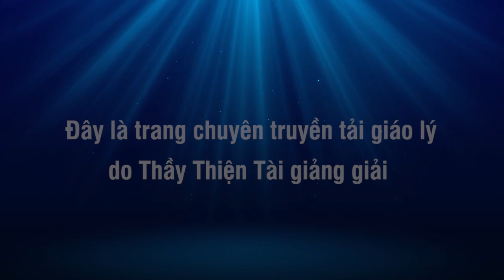Đàm Đạo 17-05-2022 - Trời Mưa Bão Ở Mỹ - Thích Thiện Tài Đạo Tràng Bát Nhã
Người giảng: Thích Thiện Tài
Địa điểm: Chesapeake,  Virginia, Hoa Kỳ
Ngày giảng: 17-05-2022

⫸ Tổng hợp theo chủ đề:
907 Butt Street, Chesapeake, Va 23324. Usa